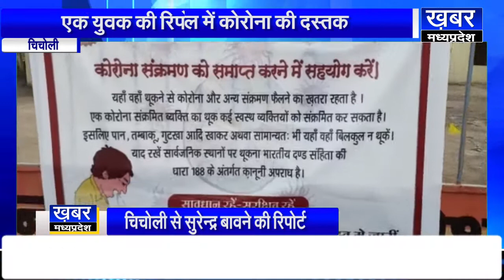CHICHOLI कोरोना वायरस की दस्तक,स्वास्थ्य विभाग हुआ अलर्ट